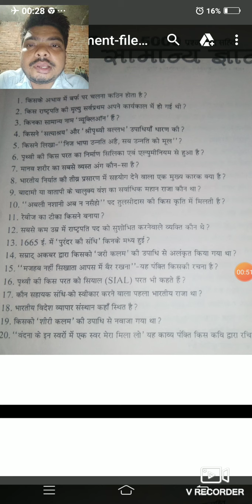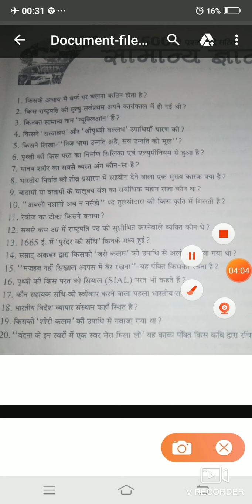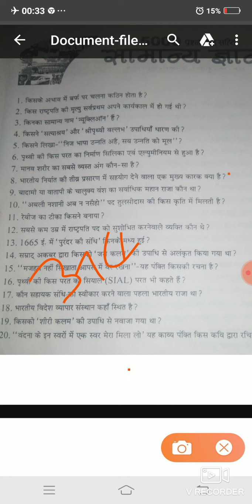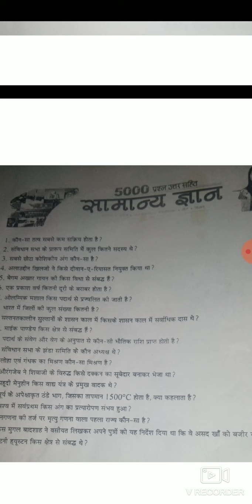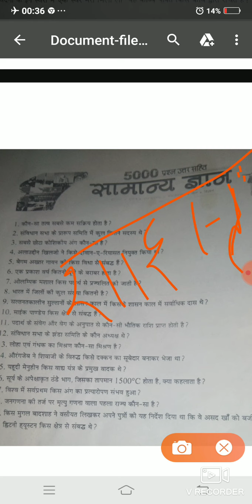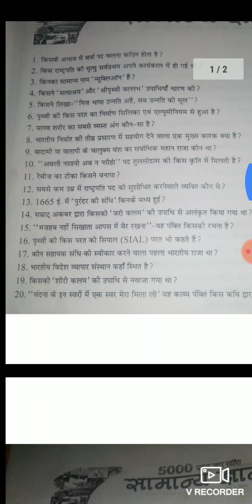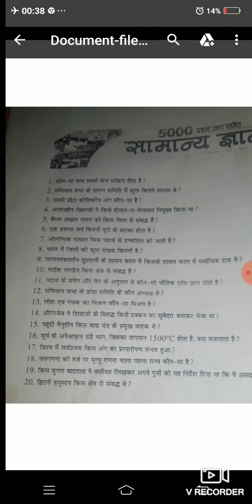Gk 5000 question series loco pilot sumit sir ke sath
Gk for railway ( Ntpc & group d )